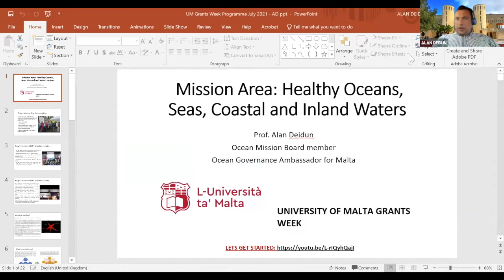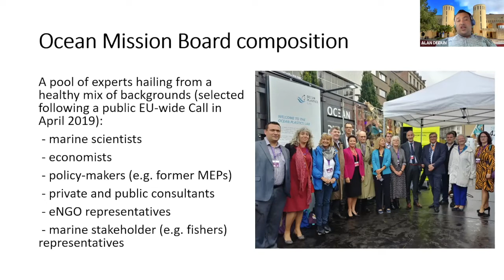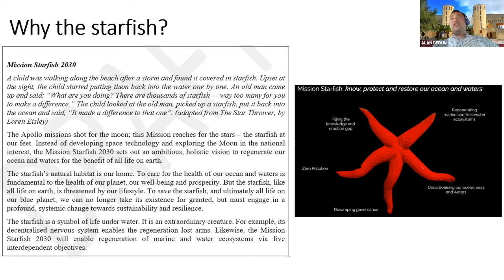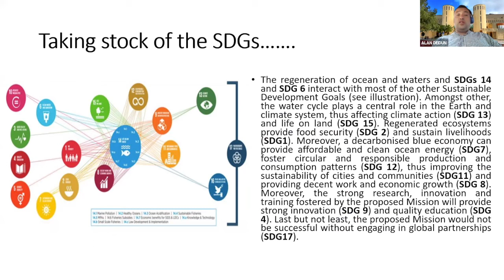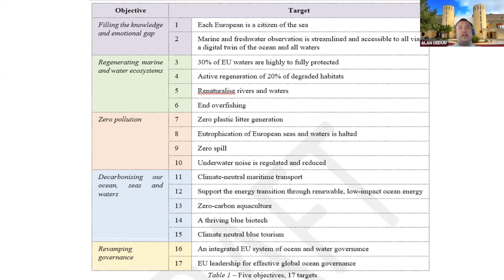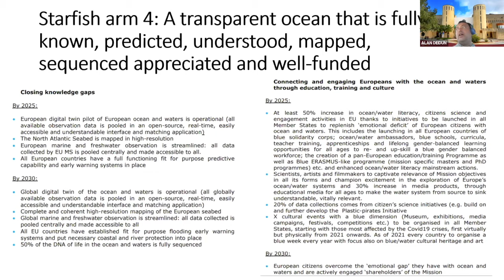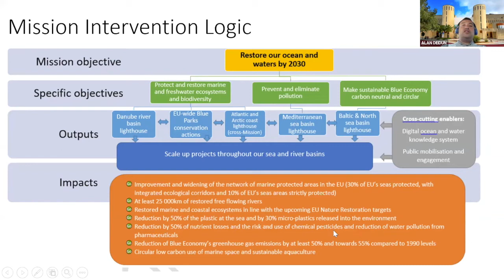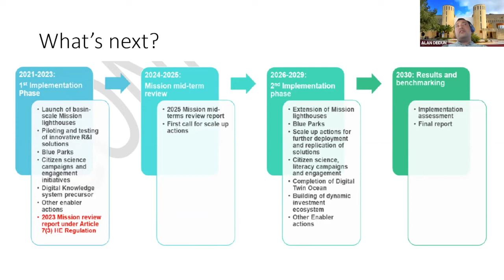Grants Week 2021 | Day 1 - Session 1.2 | Presentation by HEU Mission Board Member